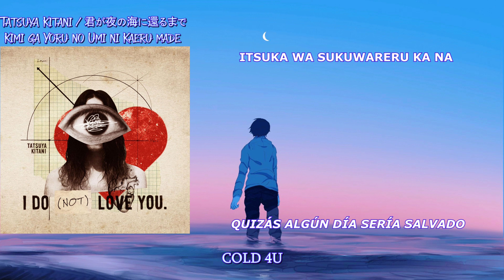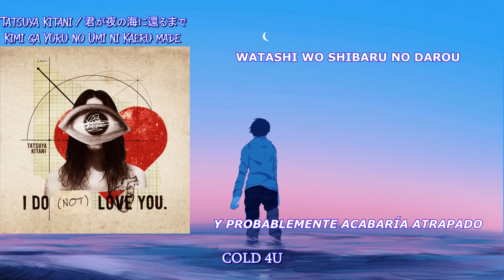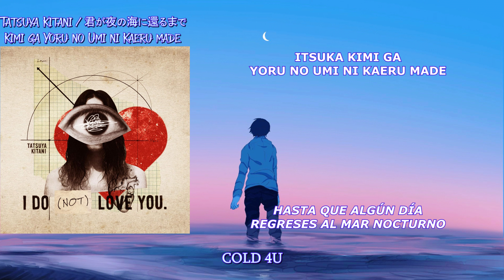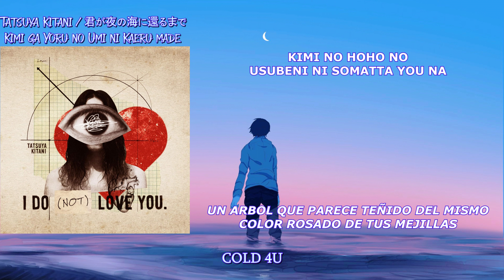Tatsuya Kitani | Kimi ga Yoru no Umi ni Kaeru made (sub. Español & Romaji)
:::: COLD 4U  Traducciones ::::
Artista :  キタニタツヤ (TATSUYA KITANI)
Canción : 君が夜の海に還るまで ( Kimi ga Yoru no Umi ni Kaeru made / Until You Go Back to the Night Sea )
Álbum : I DO (NOT) LOVE YOU
Año : 2018
Subtitulado en Español
Subtitulado en Romaji